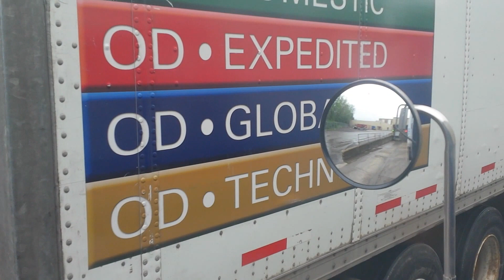On a Monday...I was a waitin'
I'm a North east regional/short haul truck driver...and these are the MisAdventures of my travels down the road that I share with y'all.